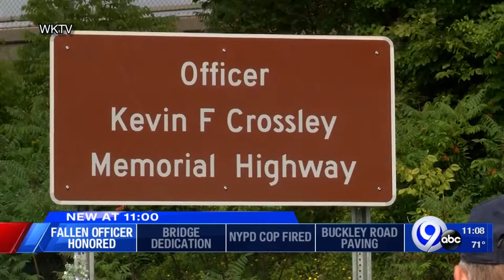Portion of State Route 69 named Officer Kevin F. Crossley Memorial Highway